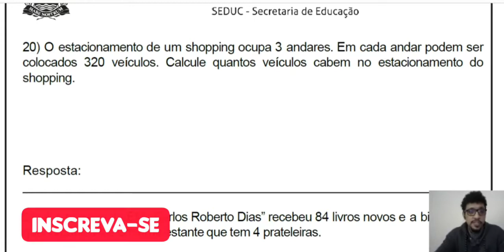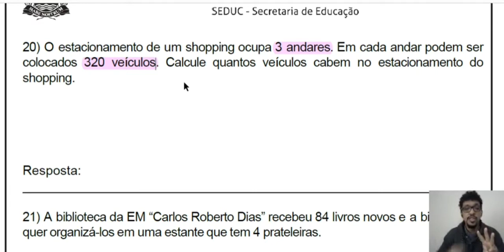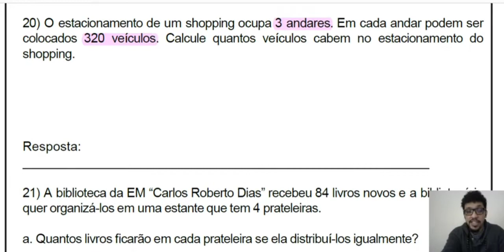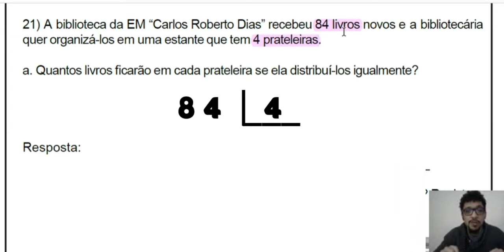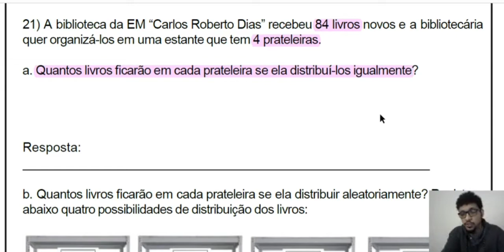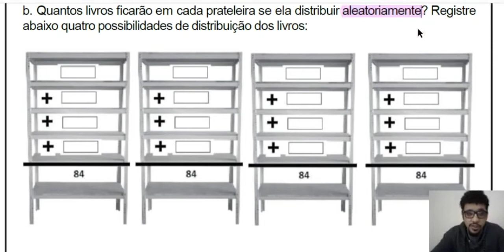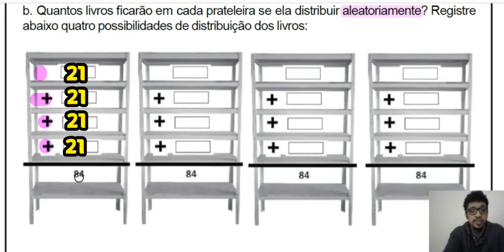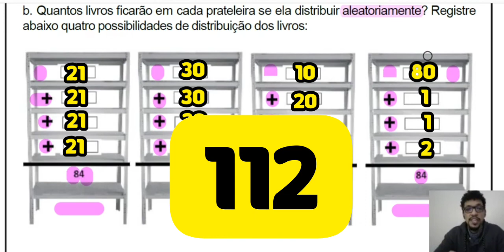DIVISÃO E MULTIPLICAÇÃO SITUAÇÕES - PROBLEMA | MATERIAL DE APOIO (PÁGINA 112)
Fala, turma. Nossa aula de hoje é de matemática e hoje nós vamos resolver as atividades do material de apoio, página 112.

Nessa aula nós vamos resolver situações-problema que envolvem multiplicação e divisão.

Então corre lá e pega seu caderno, lápis e borracha pois chegou a hora da correção.

Bons estudos e até a próxima aula.